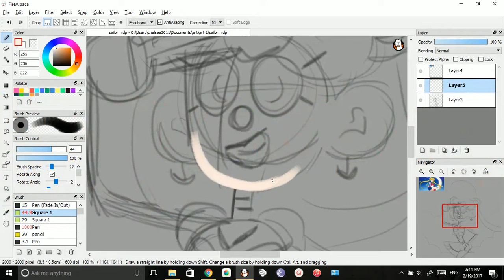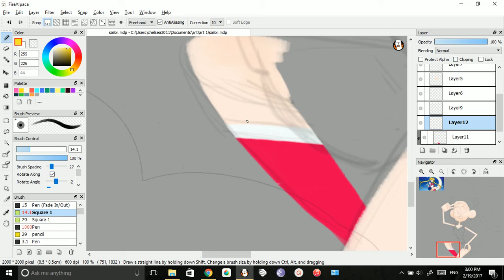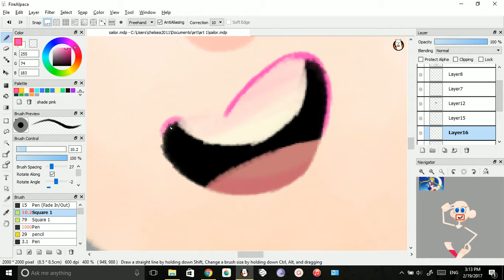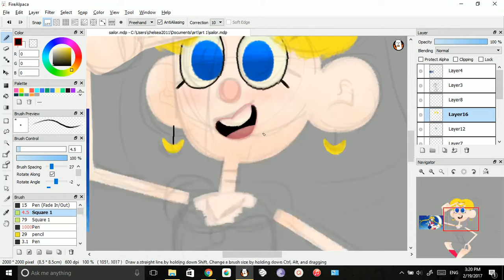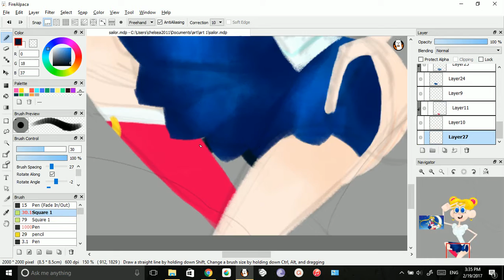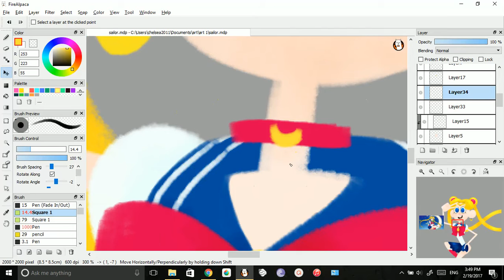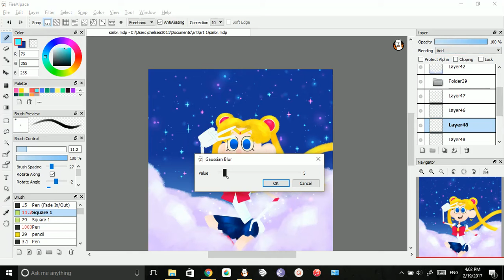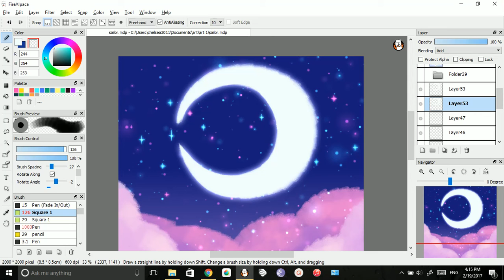Sailor Moon Speedpaint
I remember watching this show but absolutely nothing from it